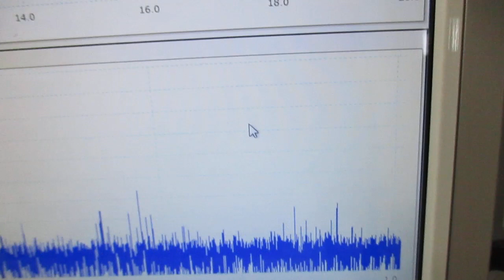超音波を利用した「振動計測・解析・評価技術」（流動性の改善技術：ファインバブルの利用技術）